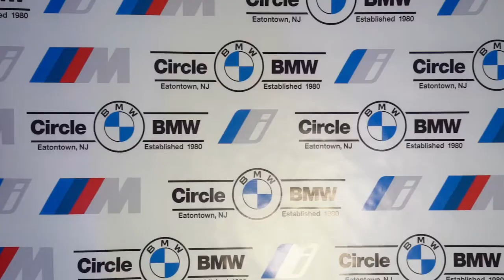iX and i4 Premiere Night Launch Event at Circle BMW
Circle BMW is collaborating with INDUSTRY Magazine and other local vendors for this spectacular event.  Sprig market and Café, located just down the road from Circle BMW, will be providing delectable displays and a variety of exceptional food utilizing organically sourced meats and local produce.  The Premiere Night event will feature tastings from Notorious Pink Rosé, Ballotin Whiskey, and Rock n Roll Tequila.  Ambiance and entertainment will be provided by Music 2 The Max.

With the BMW iX and i4, you get more than a pioneering all-electric performance vehicle – you’ll be saving money and reducing environmental impact, too. BMW’s electric line-up is the ideal balance of luxury performance with the advantages of an electric lifestyle, utilizing 100% renewable energy in production and maximizing the use of responsibly sourced materials.

Enjoy this exclusive unveiling of the first-ever BMW iX and i4 where you can place your order for BMW’s newest, most innovative electric vehicles. You can be among the very first to drive the future – the Ultimate ELECTRIC Driving Machine. Visit Circle BMW to learn more about BMW’s first-ever electric vehicles!